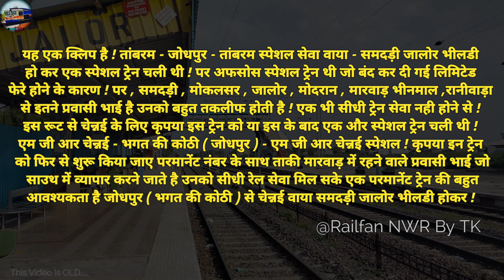जालोर रेलवे स्टेशन || Arrivel & DEPARTURE || ✨ Tambaram - Jodhpur Special || Channai To Jalore Train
✨ SO IS VIDEO KA FEEDBACK & SUGGESTION JARUR DE COMMENT SECTION ME ! 🙏 Thanks For Spend Your Valuable Time For My Videos 👍

HELLO Doston

I AM SAHID
RAIL FAN NWR BY TK

IMPORTANT NOTICE 👇

disturbation act.
use" for purposes such as criticisn, commentnews

My Our Shorts -

MY Our VIDEO'S 👇 WATCH NOW -

My Over Social Media Handles Link 🖇️ -

JAIPUR TO JALORE TRAIN
JAIPUR TO JALORE TRAIN DEMAND
JALORE TO JAIPUR TRAIN
JALORE TO DELHI TRAIN
JALORE TO DELHI JAIPUR TRAIN MANG
JALORE TO JAIPUR NEW TRAIN
JALORE SE NEW TRAIN
JALORE NEW TRAIN
JALORE TRAIN
JALORE TO MUMBAI
JALORE TO JODHPUR
SAMDARI BHILDI SECTION NEW TRAIN
SAMDARI BHILDI
SAMDARI BHILDI SECTION
NEW TRAIN SAMDARI BHILDI
SADMARI BHILDI TRAIN
electrification update
Electrification update Bikaner
jodhpur Electricfication Update
railway Electricfication update
Ratangarh Degana Electricfication
railway Electricfication work
railway Electricfication India
railway Electricfication pakistan
railway Electricfication work in India
railway Electricfication work in Pakistan
railway Electricfication system
railway Electricfication latest update
railway Electricfication
samdari bhildi Electricfication
samdari bhildi route new train
electrification update samdari bhildi route
samdari bhildi route update
INDIAN railways work
indian railways working system
indian railways
railfans
Rail
rf
etc
others
Drmjodhpur
Jodhpur
railfan
Rajasthan
Marwar
TRAIN
Railway
electrification
NWR Jodhpur
NWR Doubling
NWR Double Line section
NWR SAMDARI BHIILDI
WR Ahmadabad
WR Railway
BHIILDI Western railway
Western railway
Samdari Bhildi NWR
jalore to Ahmedabad Train
Jalore to Ahmedabad rail
Channai To marwar
Marwar News
News
Barmer channel
barmer news
barmer rajasthan
Barmer to Mumbai Train
barmer Mumbai
Barmer Marwar
rajasthan
बाड़मेर की ख़बर
बाड़मेर न्यूज़
बाड़मेर से मुंबई
बाड़मेर से जालोर
बाड़मेर मुंबई
मुंबई बाड़मेर
पश्चिमी राजस्थान
जालोर
आहोर
राजस्थान viral
Marwar
marwari news
Jhunjhunu
Sikar
loharu
Churu
shekhawati
Bhavnagar Haridwar Express
Bhavnagar Haridwar Train
Bhavnagar Haridwar
Chennai to JODHPUR
Chennai To Jalore
Chennai to Ahmedabad
Navjeevan express
14807 Jodhpur dadar
14807 LHB run
14807 Train
jodhpur Mumbai train
new train Mumbai
jodhpur new train
Jodhpur lhb new train
जोधपुर न्यू ट्रेन
जोधपुर तो झुंझुनूं ट्रेन
जोधपुर से बाडमेर ट्रेन
जालोर न्यू ट्रेन
अमृत भारत स्टेशन योजना
अमृत भारत स्टेशन
amrit Bharat Station Project
amrit Bharat Station Project Update
अमृत भारत स्टेशन योजना Update
Modran Raniwara Electrfication
Modran Raniwara Electrfication update
Modran Raniwara Electrfication Complete update
electrfication update
Jalore railway station
Jalore station
Jalore Railway
Jalore news
Jalore Railway station update
Doubling Jalore railway
चेन्नई जालोर ट्रेन
चेन्नई जालोर
जालोर चेन्नई ट्रेन
जालोर चेन्नई
जालोर
चेन्नई
चेन्नई ट्रेन
चेन्नई के लिए ट्रेन जालोर से
समदड़ी भीलड़ी रूट
समदड़ी भीलडी रूट ट्रेन
समदड़ी मोकलसर जालोर
मोकलसर
मोदरान
मारवाड़ भीनमाल